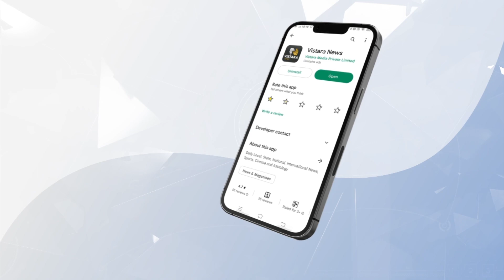ದೊನ್ನೆ ಬಿರಿಯಾನಿ ಮತ್ತು ಕಬಾಬ್‌ ತಿನ್ನೋರಿಗೆ ಹಬ್ಬ..! | Rao's Mushroom Donne Biriyani | Veg Kabab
🍄 Rao's Mushroom Donne Biriyani 🍚 is a delicious and unique dish that you won't want to miss! In this special video, we're stepping away from our usual food content to bring you an exclusive look at this mouthwatering recipe. 😋 Learn how to prepare this scrumptious biriyani at home and impress your friends and family with your culinary skills. 🔔👍